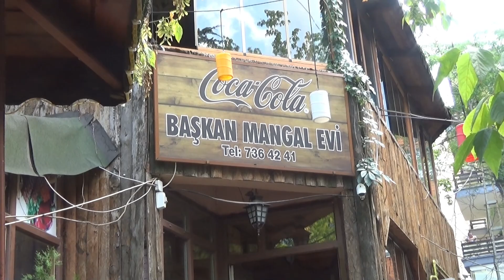Cuma Sohbetleri - Konuk: Hasan Limon - Kızılcahamam Müftüsü